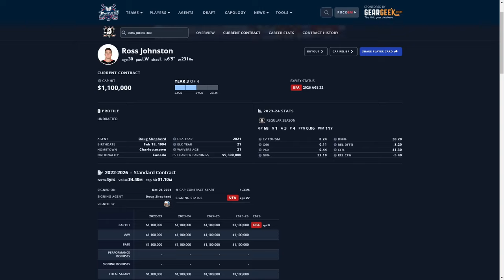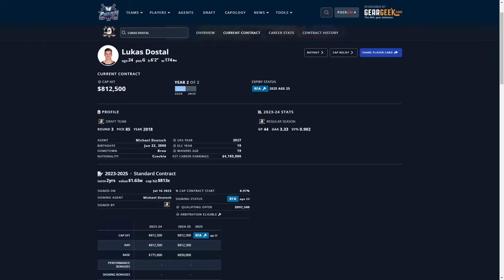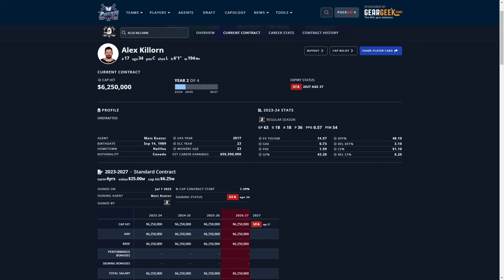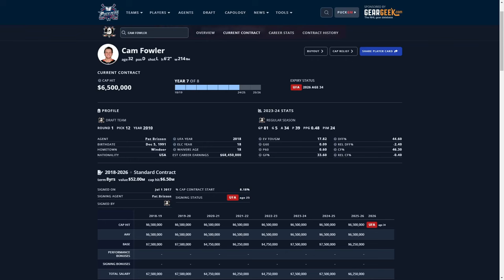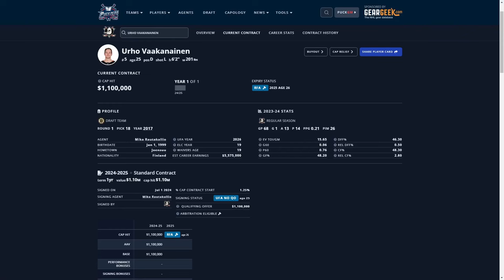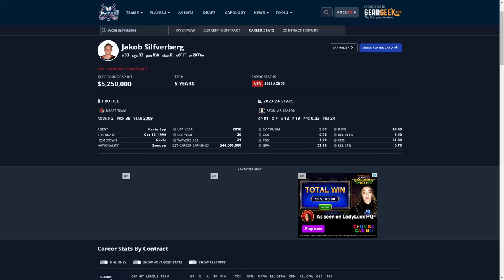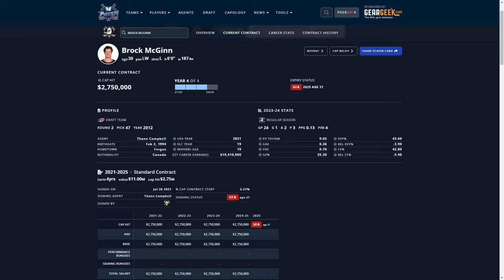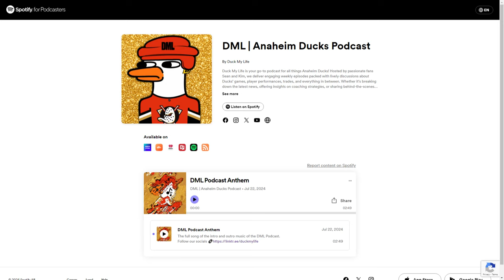Welcome to the DML Podcast & Way-Too-Late Player Grades | DML #1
Welcome to the first ever DML | Anaheim Ducks Podcast! In today's episode, we talk about the podcast, our hockey story, and way too late player grades from the 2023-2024 Ducks season.

✅ Check out our partner! (Tired of hunting across multiple sites for sports updates? SportSpyder.com gathers the latest articles, videos, and podcasts, neatly organized by your favorite teams).